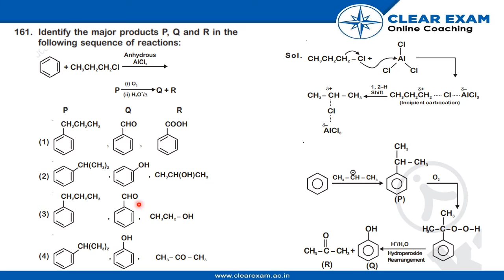NEET Previous Year Paper 2018 | CHEMISTRY | ClearExam | SET YY | Question 161